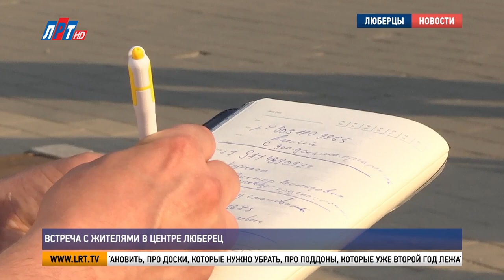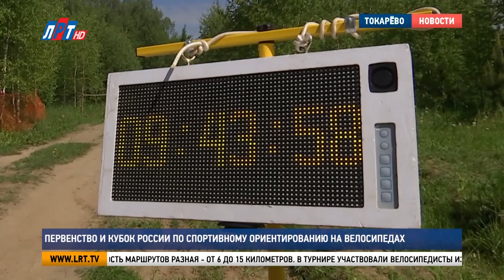Итоги недели от 1 июня 2024 г.